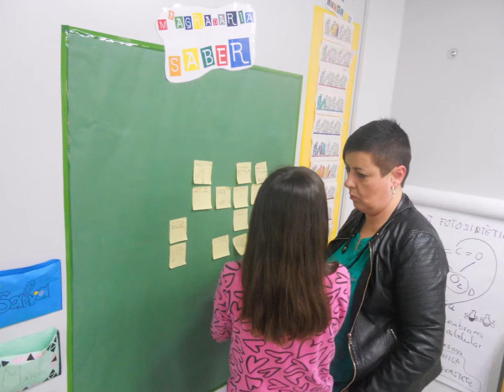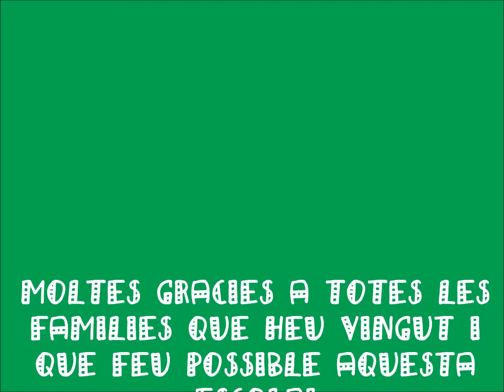Les famílies van a l'escola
Les famílies de l'escola Virolai - ZER El Cep de sis es van convertir en alumnes durant unes hores  per descobrir tot allò que fan els seus fills i filles!